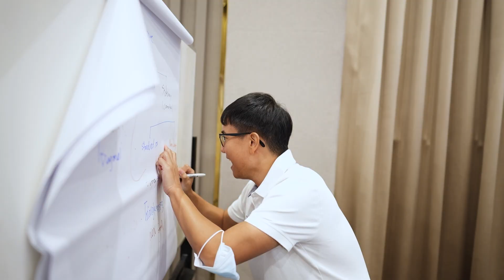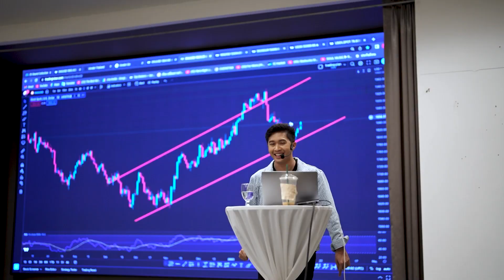บรรยากาศงาน Meeting @ภูเก็ต | TW Academy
Meeting@ภูเก็ตครั้งนี้สนุกมาก ได้พบปะกับพี่ ๆ ในคอร์สอย่างใกล้ชิด บรรยากาศเต็มเปี่ยมไปด้วยความสนุกสนาน เสียงหัวเราะ และเอเนอร์จี้ของคนที่มีเป้าหมายเดียวกัน ได้แลกเปลี่ยนกันทั้งความรู้ หลักคิดดี ๆ ได้แรงบันดาลใจมาเติมพลังกันเกินร้อย ได้เทคนิคเคล็ดลับที่พี่ ๆ มาร่วมกันแชร์ในงาน ได้รู้จักเพื่อนใหม่ในสังคมการเทรด ที่จะคอยผลักดันทุก ๆ คนในครอบครัวของเราให้เติบโตไปพร้อมกัน เป็นสังคมการเทรดที่ผมรักมากเลยครับ ทุกคนสุดยอดมากจริง ๆ

ขอบคุณมิตรภาพที่แสนอบอุ่นจากครอบครัว TW แล้วพบกันใหม่ใน Meeting ครั้งหน้า ต้องจะไปจัดงานแบบนี้ที่ไหนอีก คอยติดตามนะครับ

สามารถติดตามเพิ่มเติมได้ทางเพจ Facebook